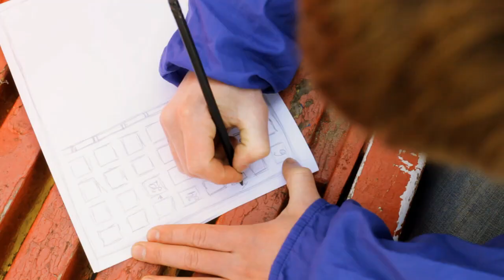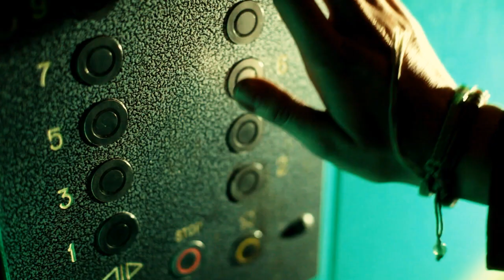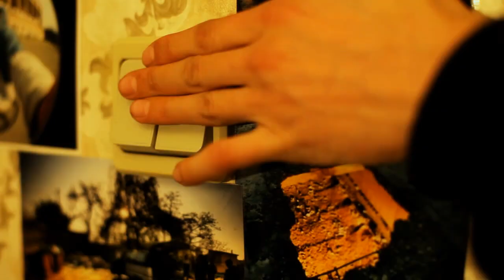Толеранс - Окна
Производство: STREET BEAT / В главных ролях: Паша Чернов и Лена Губкова / Сценарий: Митрий Соркин / Режиссура: Артём Маникало и Митрий Соркин / Оператор: Миша Кашкан / Монтаж: Артём Маникало